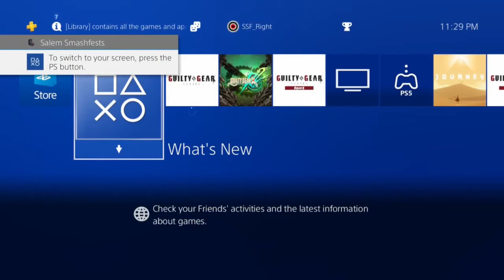[06/17/21] Grillty Gear Casuals: SSF|Jaxas (Millia) VS Hellsap (Nagoriyuki)